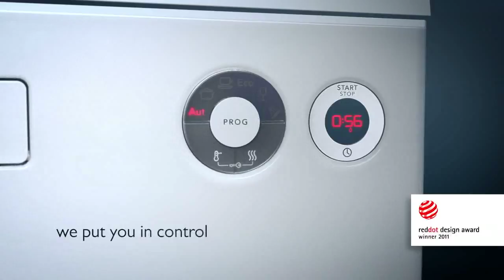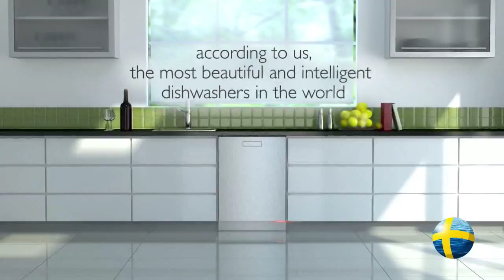ASKO Dishwasher Performance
Why choose an ASKO dishwasher?
reddot design award 2011
Super Cleaning System™
10Spray™ - Power Zones™
Turbo Drying™
Turbo Drying Express™
The most beautiful and intelligent dishwasher in the world